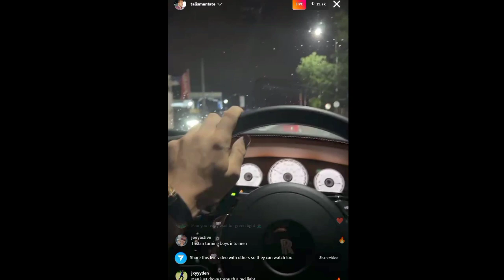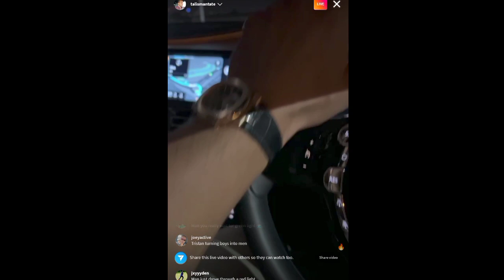TRISTIAN TATE Live on Instagram